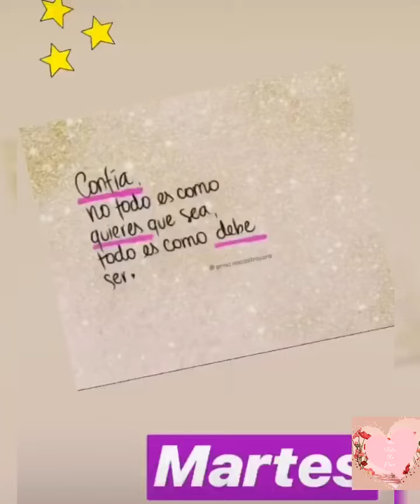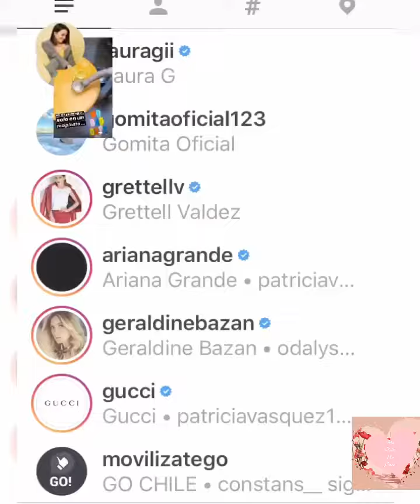Laura Gi súper consentida con su hija y su esposo